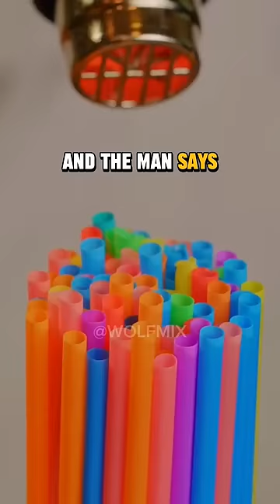orders 1 million dollars - Story and a lesson